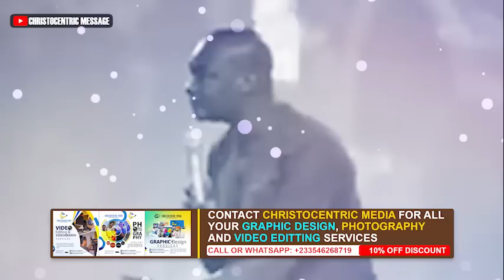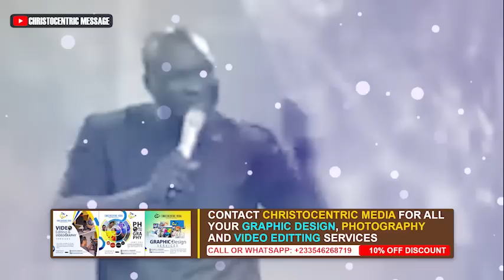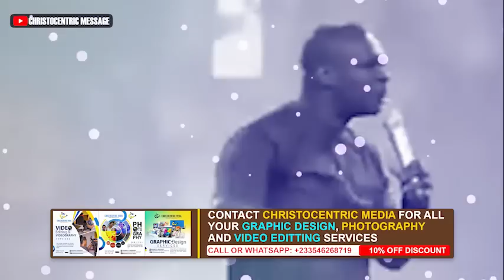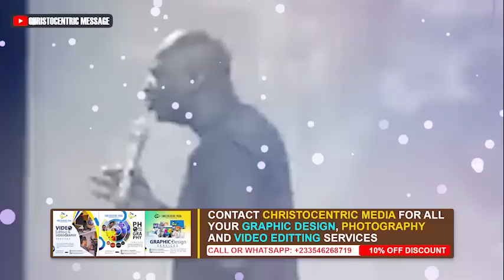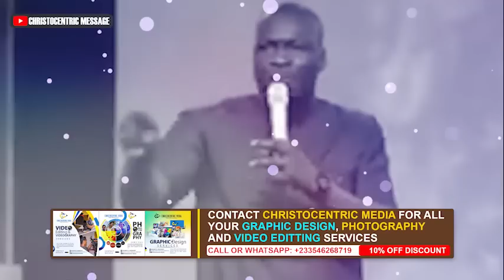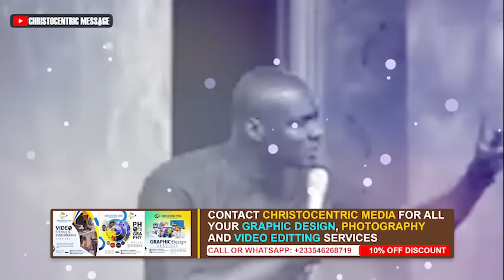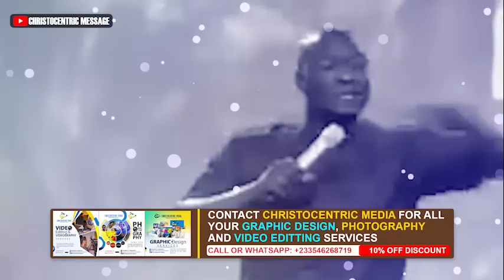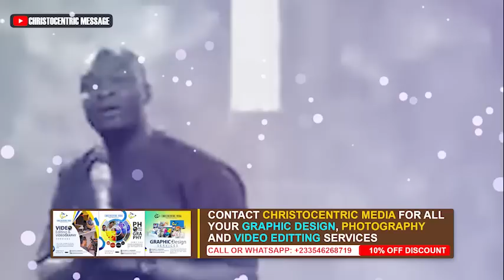[WATCH THIS] THE SECRETS OF PURSUING TRUE RICHES - APOSTLE JOSHUA SELMAN 2022